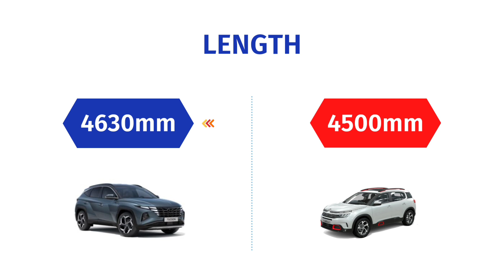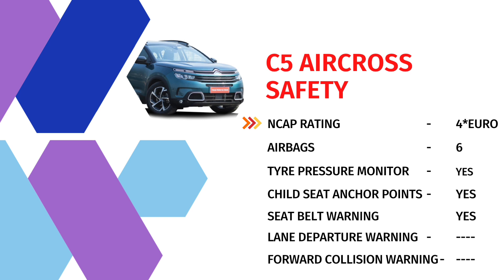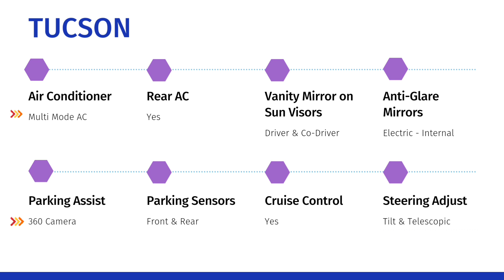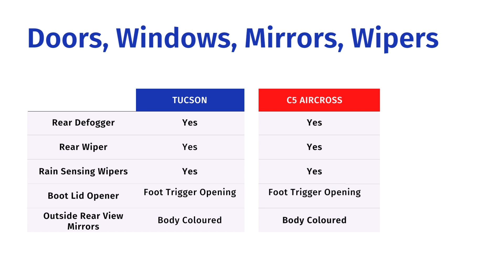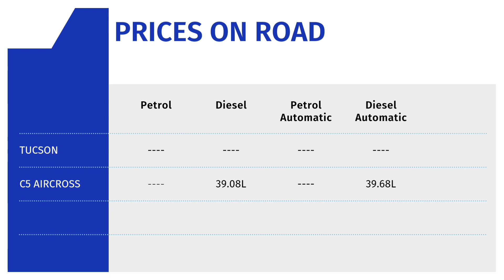Hyundai Tucson 2022 vs Citroen C5 Aircross Car Comparison | Automobil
Hyundai Tucson 2022 vs Citroen C5 Car Comparison| Citroen C5 vs Hyundai Tucson | Automobil
Hyundai Tucson 2022 comparison
Citroen C5 comparison
Hyundai Tucson 2022 variants
Citroen C5 variants